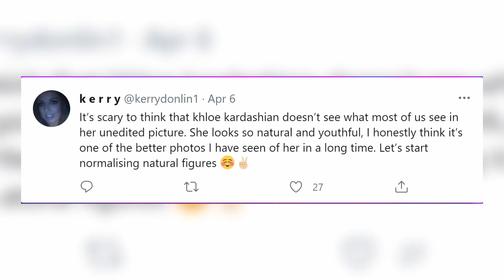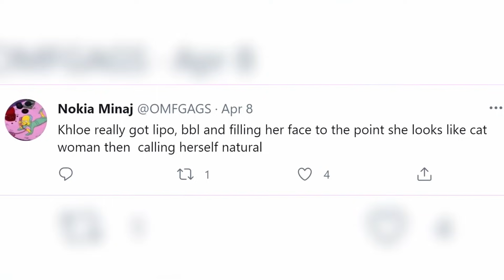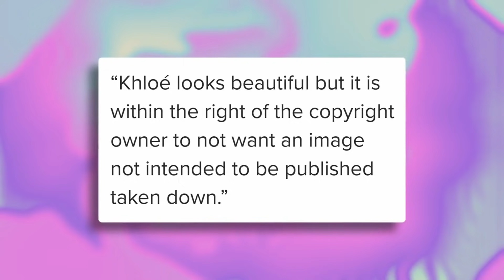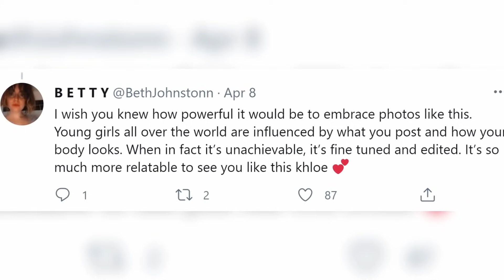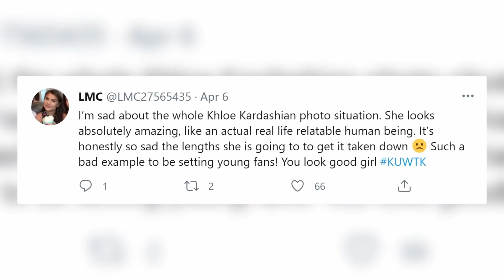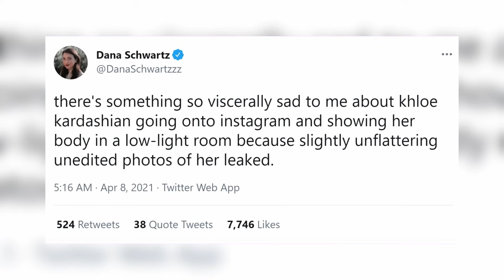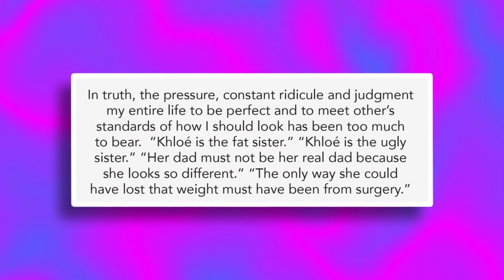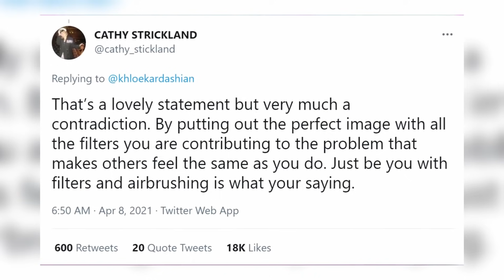Khloe Kardashian Finally Speaks On Meaning Behind Leaked Photos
Khloe Kardashian Explains Why Photos Of Her Were Leaked On The Internet!

Khloe Kardashian has a thing for getting caught up in leaked photo scandals but this time her response is what caused incredibly mixed reactions from fans all over social media. Over the Easter weekend an anonymous person leaked a photo of Khloe without filters or photoshop, the picture spread like wildfire to each and every social media app with Khloe trying to take it down. However, after realizing she wouldn’t be able to, she decided to address the social media reactions about it in a long statement revealing the real reason why she struggles with her body image. So what was her reaction to her leaked photo and why are fans calling her a hypocrite?